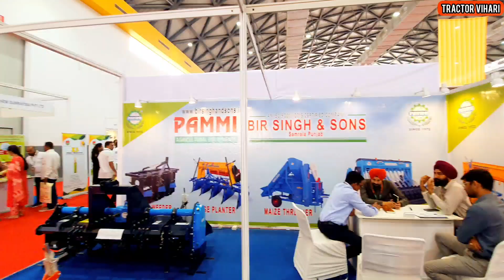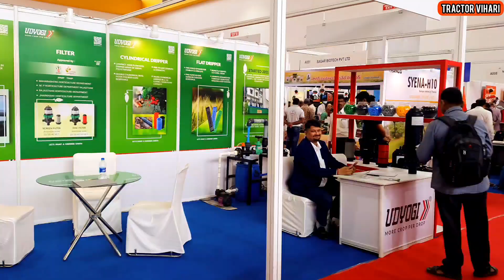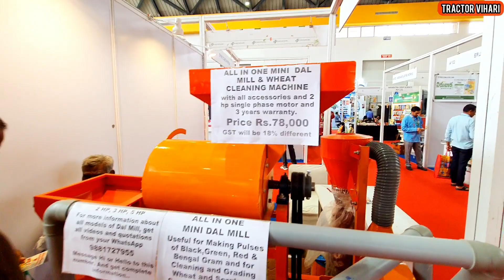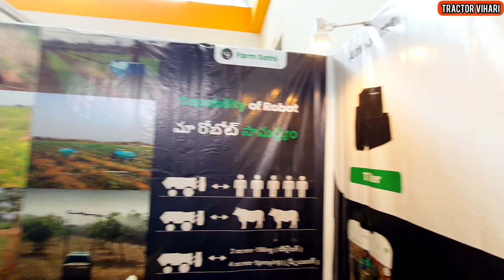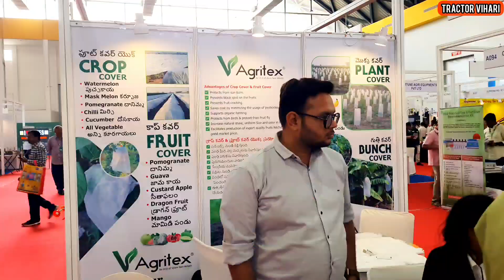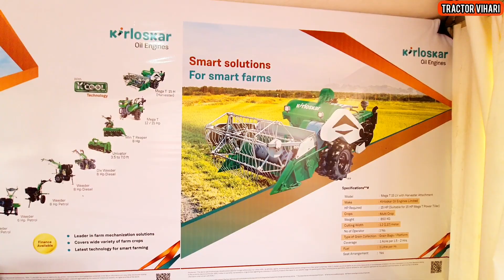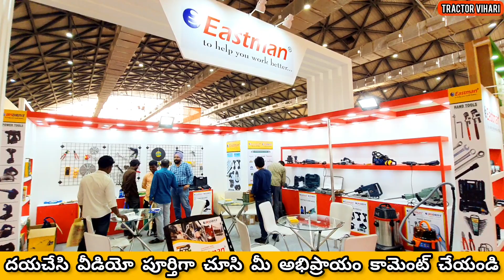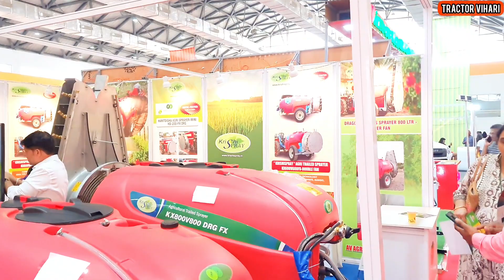కిసాన్ వ్యవసాయ ప్రదర్శన అదిరింది👌రైతులకు సంబంధించి అన్ని స్టాల్స్ ఏర్పాటు💥Kisan Exhibition Hyderabad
కిసాన్ ప్రదర్శన అదిరింది👌రైతులకు సంబంధించి అన్ని స్టాల్స్ ఏర్పాటు💥Kisan Exhibition హైదరాబాద్
కిసాన్ వ్యవసాయ ప్రదర్శన హైదరాబాద్ 2023
కిసాన్ వ్యవసాయ ప్రదర్శన 2023
కిసాన్ ప్రదర్శన 2023
కిసాన్ హైటెక్స్ ఎక్హిబిషన్ సెంటర్ 2023